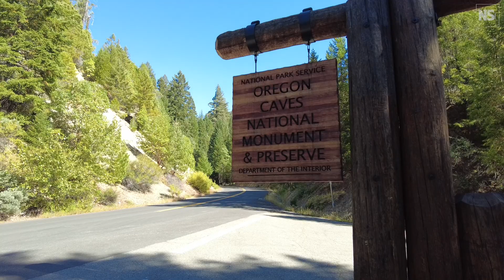What ancient stalagmites can tell us about life on a hotter Earth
Stalagmites that formed in caves hundreds of thousands of years ago preserve a record of how fires behaved the last time Earth’s temperatures were as high as they are today. New Scientist environment reporter James Dinneen joined researchers on a descent into a cave in Oregon Caves National Monument and Preserve, part of their efforts to identify palaeofire signals in the fire-prone forests of the Pacific Northwest and to use cave records of wildfires to extend our view of fire activity hundreds of thousands of years ago, a time when temperatures on Earth were even hotter than now. That, in turn, is providing a fresh look at how we can expect future wildfires to behave as a result of climate change this century.